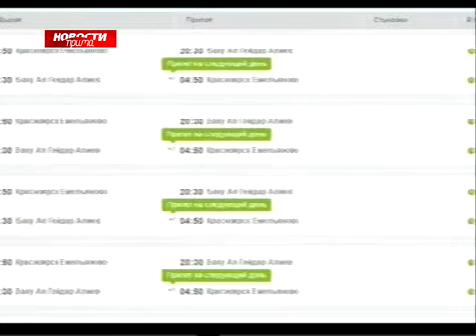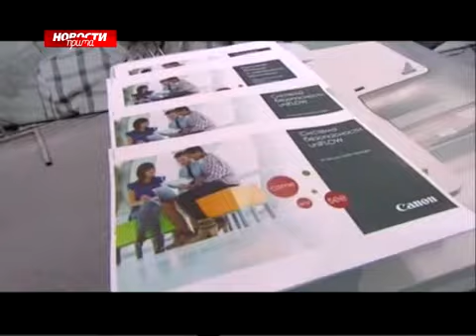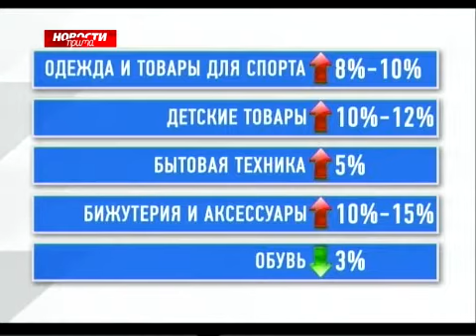Теперь из Красноярска можно улететь в Баку